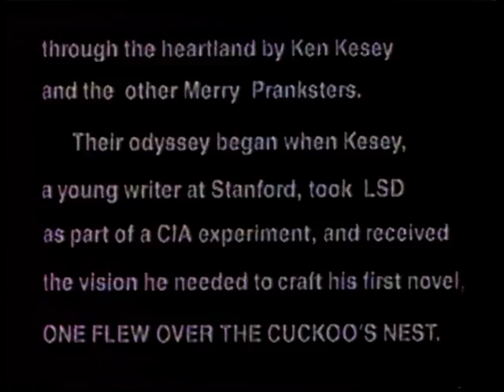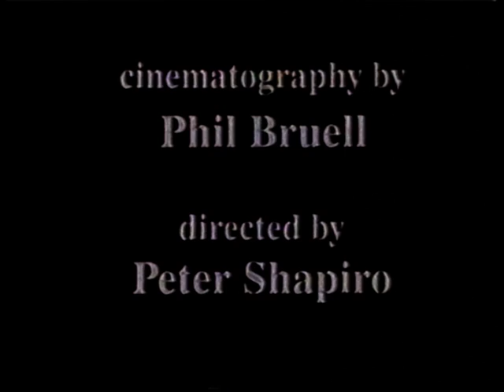Ken Kesey Interview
Something that was on one of my old Dead videos. I thought everyone would enjoy this interview.